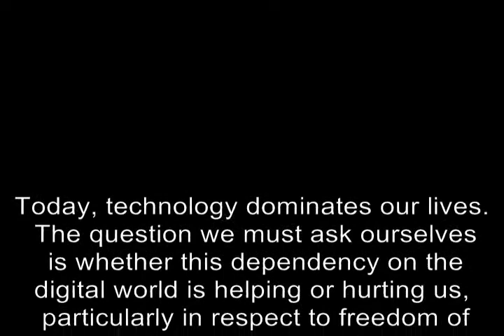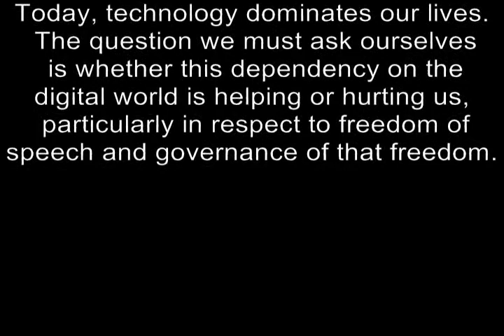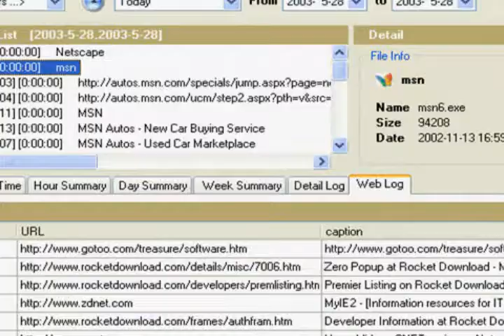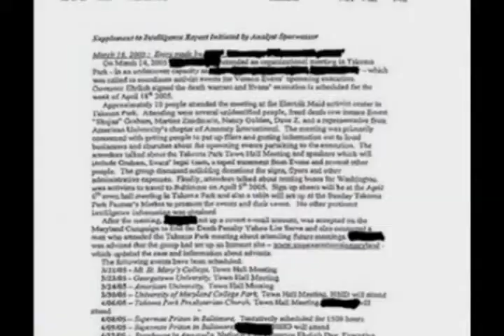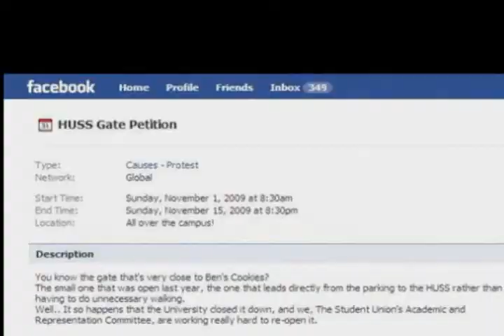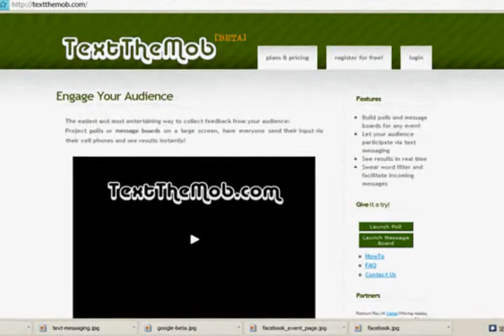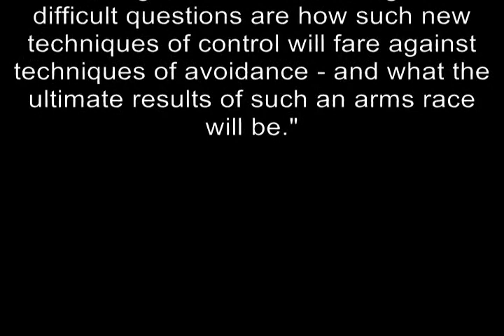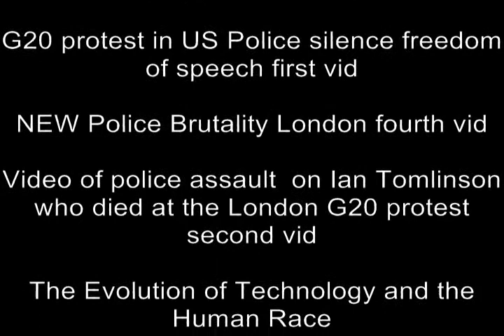The Internet & Policing Protest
POLICING PROTEST
Dr Toulouse - Fordham University - Spring 2010, Introduction to International Studies. Manager - Kristin Nahas. Erin Barttelt, Daniel McGrath, Kaitlyn Wolf, Erin Barttlet, Ojala Naeem.